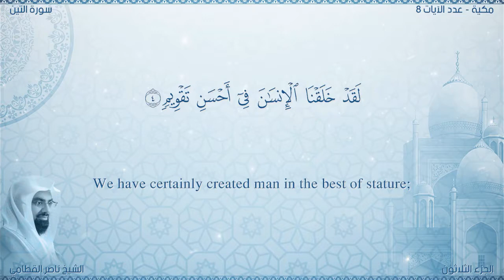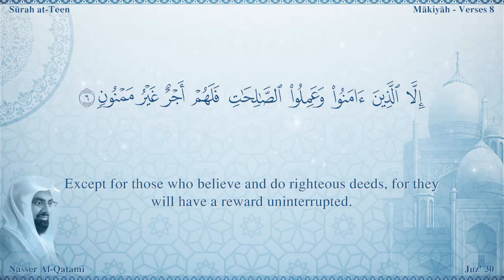Quran 95 Surah At Tîn The Flg Nasser Al Qatami Read version Arabic and English translation